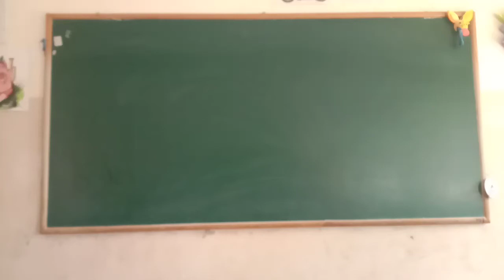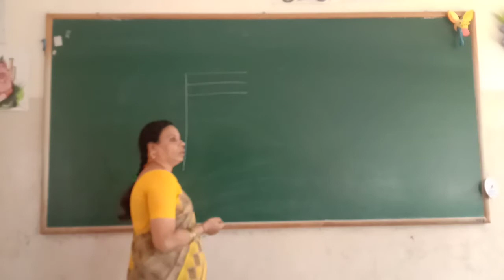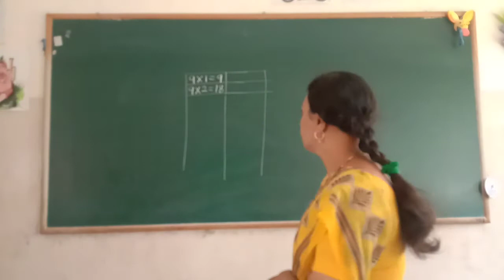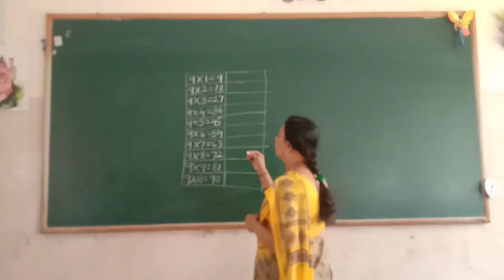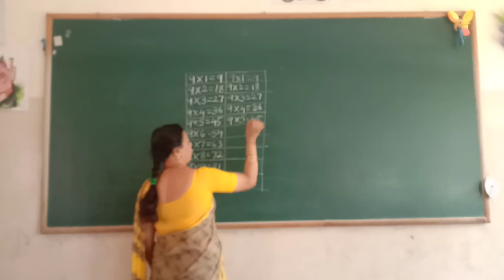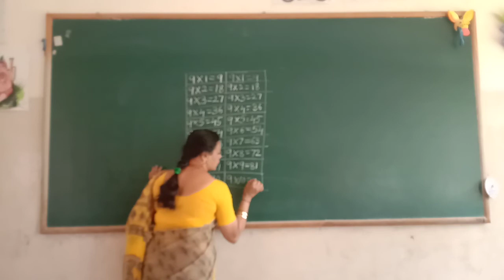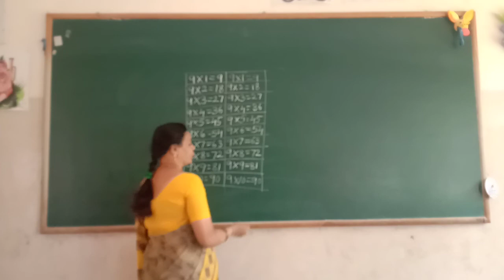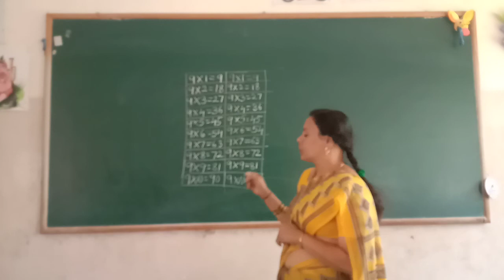UKG Maths Tables 9X1=9 to 9X10=90 Class by Lakshmi H M